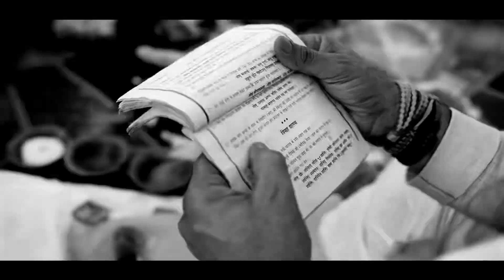Divya & Manish | wedding teaser 2024 | Marathi wedding stories | Coming soon | HP’S Photography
HP'S Photography (Prop. Hiten Patel HP)
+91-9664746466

Hiten Patel HP